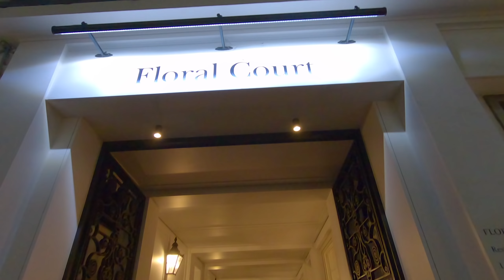CHRISTMAS LONDON EVENING WALK incl. Somerset House Ice Rink and Covent Garden Christmas Lights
A festive first-person perspective London walk tour from Leicester Square Station to Covent Garden (with its Christmas tree, decorations and reindeer), then to Somerset House (where its courtyard has been transformed into an ice-skating rink), next along the Strand (with its Christmas decorations), concluding close to Trafalgar Square.

FILMED: December 2018 (Weekday Evening)

ROUTE TIMESTAMPS:
00:00 Cranbourn Street
01:33 Garrick Street
03:12 King Street
04:06 Floral Court
05:09 Floral Street
05:22 Conduit Court
05:52 Long Acre
08:12 James Street
09:53 Covent Garden
14:29 King Street
15:24 Covent Garden
17:57 Tavistock Court
18:20 Tavistock Street
19:12 Wellington Street
20:41 Strand
22:38 Somerset House (Edmond J. Safra Fountain Courtyard)
27:21 Strand (Junction with Villiers Street 35:27)

SIGHTS TIMESTAMPS:
00:10 Leicester Square Underground Station
03:22 Petersham Nurseries Covent Garden
04:21 Floral Court (Trees Covered in Fairy Lights)
05:37 Covent Garden Infinity Chamber
05:59 Slingsby Place Christmas Lights
07:45 Covent Garden Underground Station
07:57 Building with Giant Illuminated Bow
09:56, 12:03 Covent Garden Market
10:10 Covent Garden Christmas Presents Classic Car
11:32 Covent Garden Reindeer
13:42, 15:17 Covent Garden Christmas Tree
14:47 Palm Court Brasserie
15:41 Covent Garden Apple Market
15:58 St Paul’s Church Covent Garden
17:31 London Transport Museum
19:48 Lyceum Theatre (Showing Disney’s The Lion King)
23:31 Skate at Somerset House
28:47 Northbank Christmas Lights
30:13 Simpson's in the Strand
30:38 Strand Palace Hotel
32:12 Vaudeville Theatre
32:35 Adelphi Theatre
35:37 Charing Cross Station

In this video I’ve hidden SEVEN (7) Watched Walker logos - they could be on buildings, vehicles or anything else, so keep an eye out for them!

THIS VIDEO WAS FILMED USING:
GoPro Hero 7 Black:

GEAR LIST (WHAT I CURRENTLY USE, AND HAVE USED, TO MAKE THESE VIDEOS):

LET’S CONNECT!